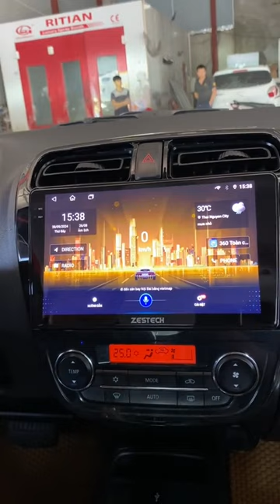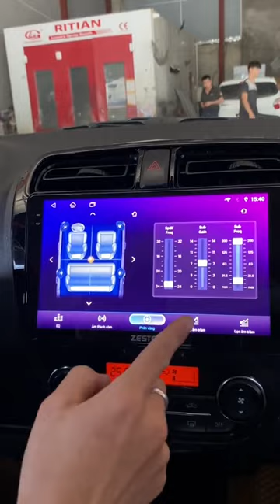Nâng cấp trải nghiệm lái xe với màn hình Android: Đáng đồng tiền bát gạo? | AKALA THÁI NGUYÊN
tìm kiếm một cách để nâng cấp trải nghiệm lái xe? Màn hình Android ô tô tại Akala Thái Nguyên là câu trả lời hoàn hảo. Với giao diện trực quan, âm thanh sống động và hàng loạt tính năng hấp dẫn, màn hình Android sẽ biến chiếc xe của bạn thành một không gian giải trí hiện đại.